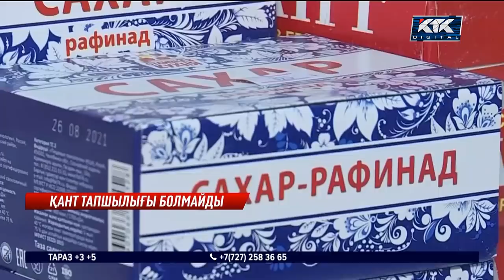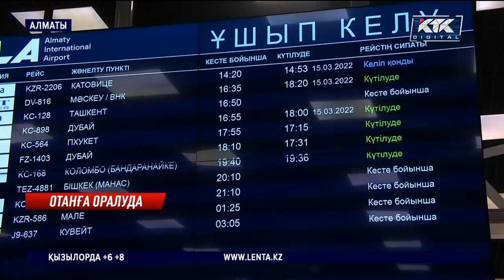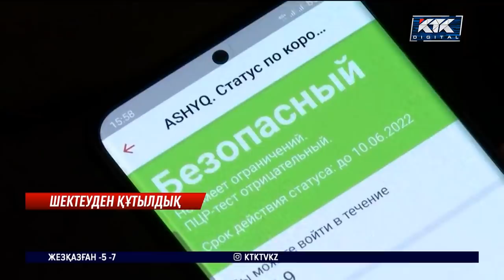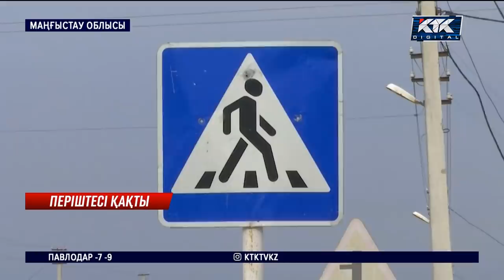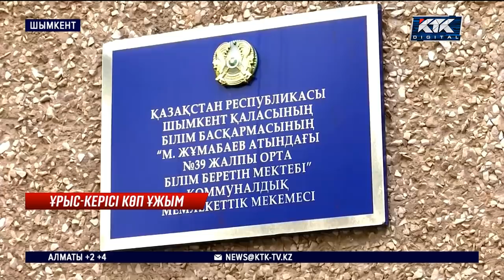КТК: Қазақстан жаңалықтары 15.03.2022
Жүргізуші: Ерланби Даулетияр (Instagram: @yerlanbi_dauletyar)

ҚОЛДАН ҚЫМБАТТАТҚАН
Қант бағасын өзара келісіп көтеріп, қолдан тапшылық жасаған. Монополияға қарсы комитет құйтырқылыққа барған кәсіпкерлерді енді жауапқа тартпақ.

МҰНАЙШЫЛАР ТАЛАБЫ
Ақтөбеде мұнайшылар наразылық білдірді. Аймақтағы басқа әріптестерінен ақшасы әлдеқайда аз екенін айтқан олар, еңбекақыны 50 пайызға өсіруді талап етуде.

ЖАУЫНГЕРЛЕРГЕ ЖАППАҚШЫ МА?
17 адамның өлімі 4 сарбаздың мойнына артылуы мүмкін. Жамбылдағы әскери бөлімде жазда болған жарылысқа қатысты сонда борышын өтеп жүрген 4 жауынгер тергеуге алынған.

КИІМ-КЕШЕК ТӘРКІЛЕНДІ
Брендтік киім-кешектің қытайлық көшірмесін кіргізген! Пысықай кәсіпкерлер тауарды Қырғызстан арқылы өткізбек болған.